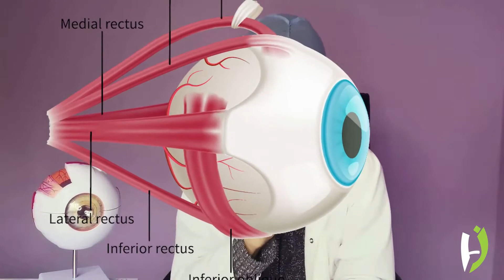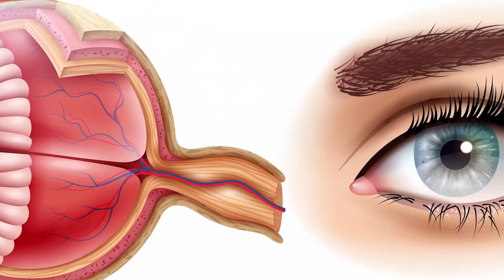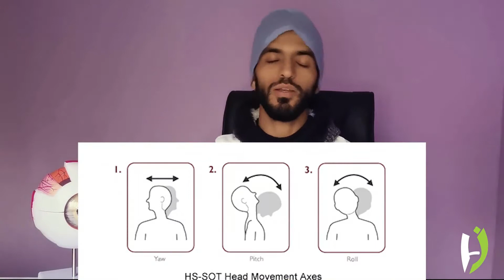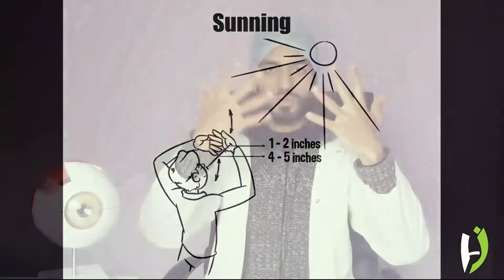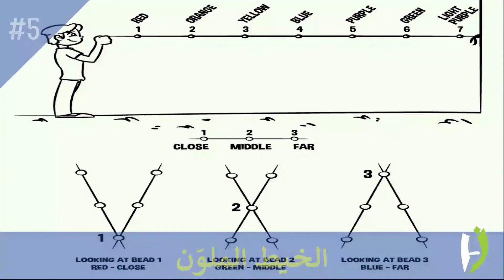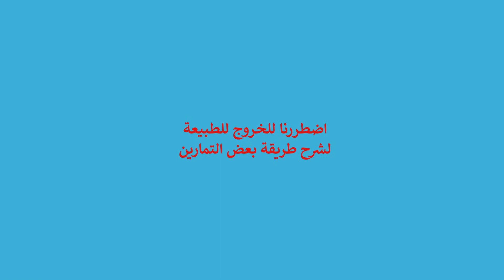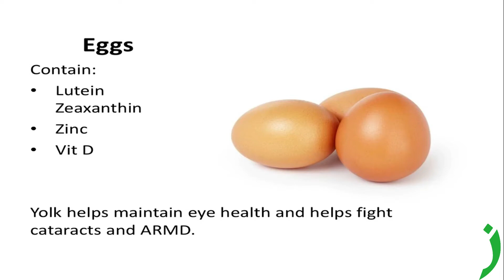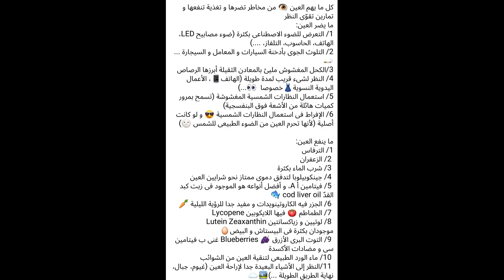تمارين و تغذية لتقوية البصر و الحفاظ عليه * طريقة بيتس | طب الأمل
Bates method
طريقة بيتس في تقوية البصر بتمارين تطبيقية بسيطة
مع بعض النصائح في الغذية الخاصة بالعين
أبرز هذه التمارين
Palming
Sunning
Edging
تمارين لتقوية النظر بدون نظارة، هل جربتها من قبل؟